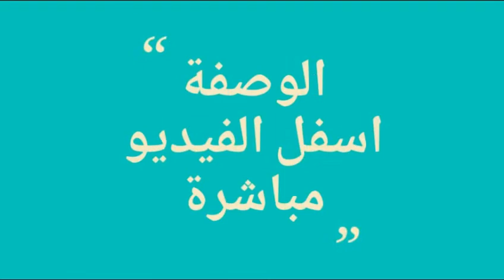كريمة الليمون 🍋🍋بطريقة سهلة جدا بطريقتي الخاصة🍋🍋 la crème au citron 🍋🍋🍋🍋 très facile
أهلا وسهلا بكم حبيباتي اليوم جبتلكم وصفة رائعة. كريمة الليمون🍋🍋 سهلة جدا بدقائق تكون جاهزة إليكم المقادير👇👇
كأس عصير الليمون 🍋🍋
كأس حليب
كأس سكر
مبشور ليمونة كبيرة 🍋🍋
3ملاعق كبيرة ميزينة أو نشاء
2صفار البيض

لاتنسو اشتراك ولايك لي يصلكم كل ما هو جديد سلام عليكم  🙏🙏🙏🙏🙏🙏🙏🙏🙏🙏🙏🙏🙏🙏